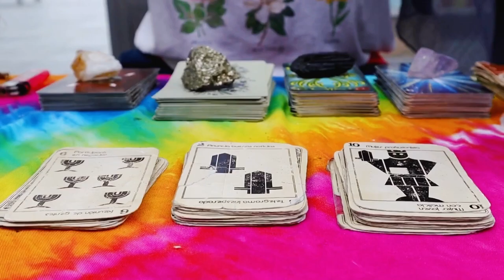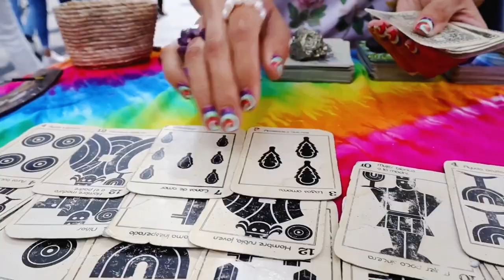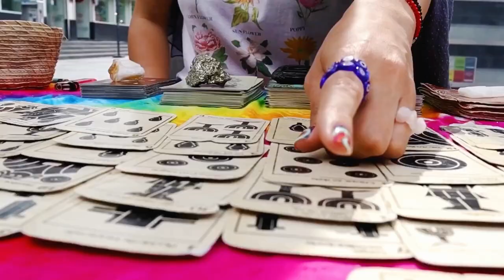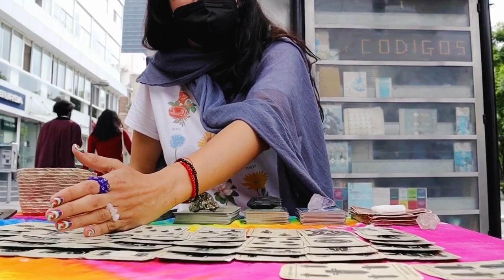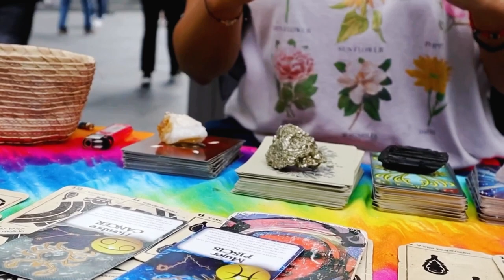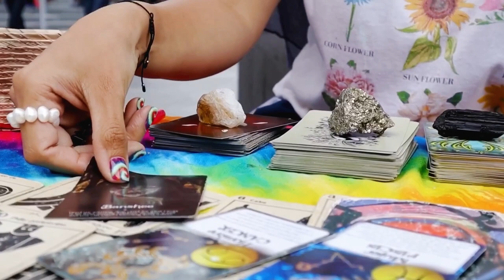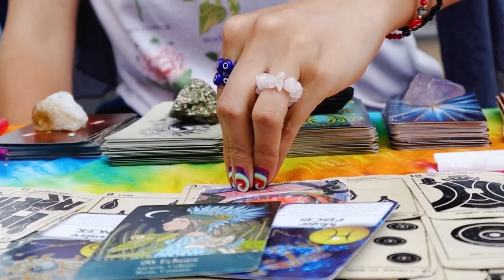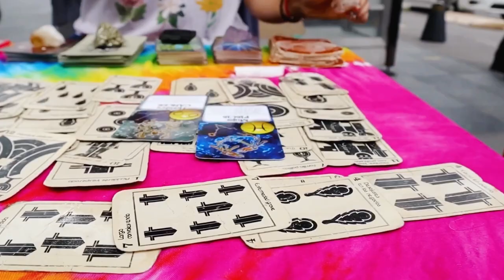Me leyeron las Cartas y esto fue lo qué pasó